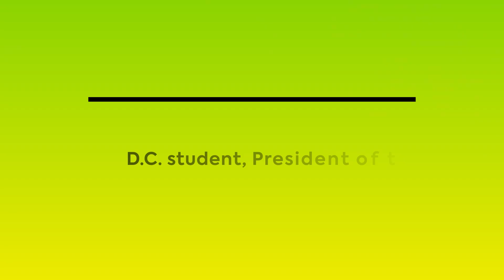Leveling Up Through Mentorship, with Redmond Cunanan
Redmond Cunanan is a 3rd quarter student hitting the ground running, learning to communicate effectively as a future chiropractor and getting guidance through mentorship. He is President of the Level Up Mentorship club, a student club focused on helping students plan for practical aspects of practice, such as marketing and financial stability, through mentorship and guidance from chiropractors who have valuable experience and knowledge to impart.